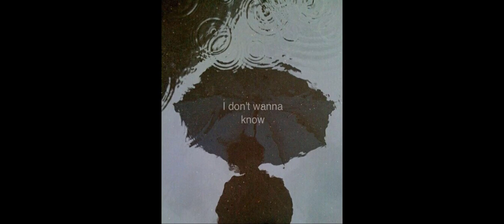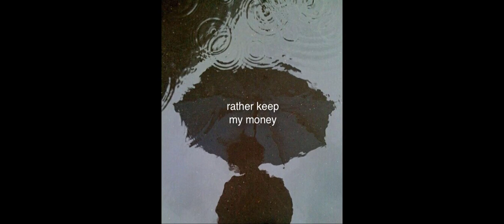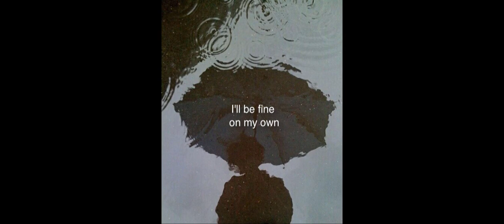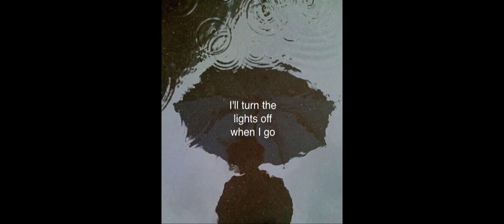Just add water - Cavetown | Lyrics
Hello, everybody. I know it's been a while, and I'm sorry. Thought it would be nice to do a new video, though. This song is by Cavetown and they are my favorite band. You can check their youtube channel out